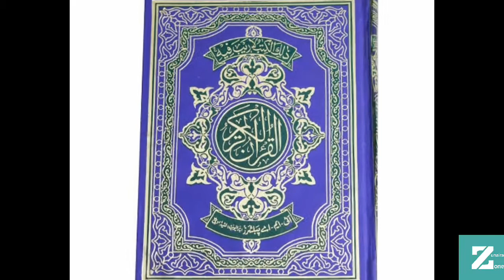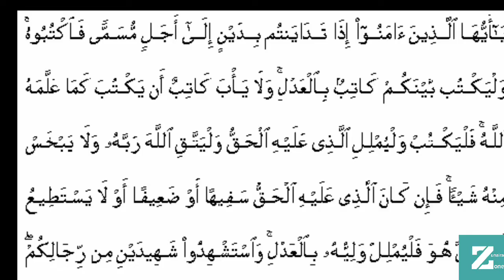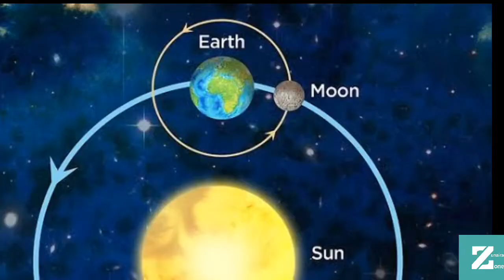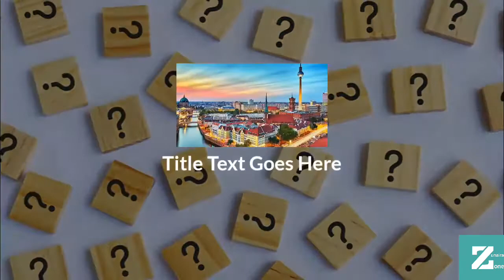General knowledge Questions and Answers | Common Sense | IQ Test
In this vedio i will tell you about General knowledge Questions and Answers.
General Knowledge in Urdu Question & Answers for exams and job tests - solved general knowledge in Urdu. A wonderful video of solved general knowledge questions & answers to enhance and increase your knowledge.